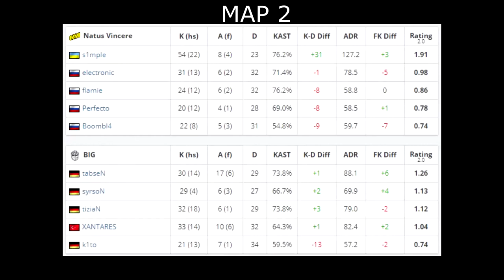CS:GO | NaVi vs BIG | ESL Pro League Season 11 | s1mple electronic Boombl4 perfecto •